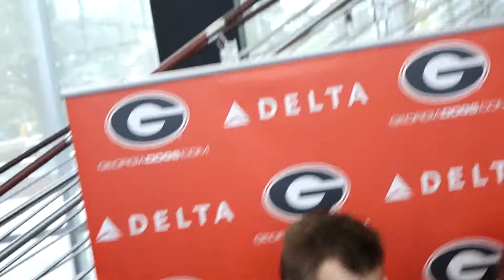Jake Fromm Presser - Austin Peay Game Week - August 27, 2018